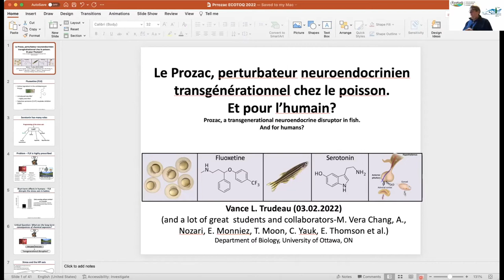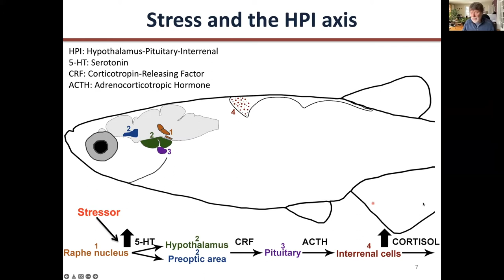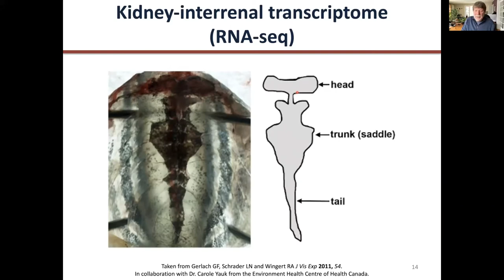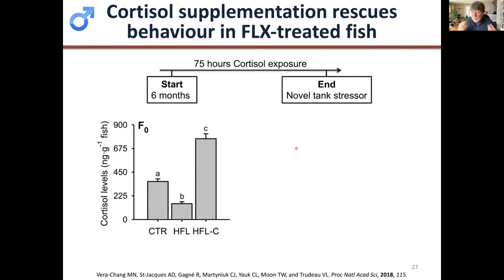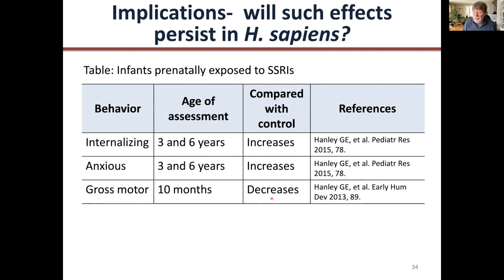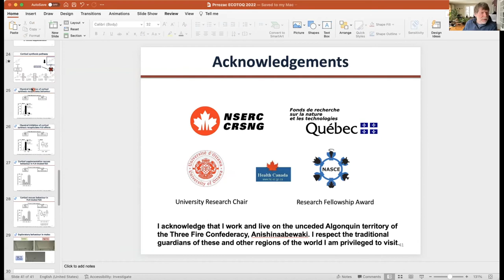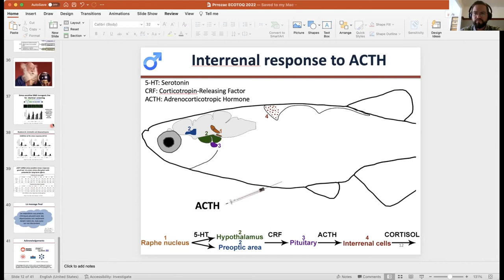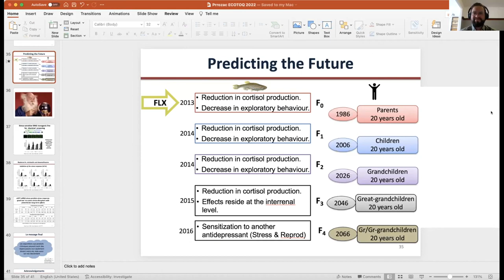Webinaire #17 | Le Prozac, perturbateur neuroendocrinien chez le poisson. Et pour l’humain?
Dix-septième webinaire organisé conjointement par EcotoQ et le Chapitre Saint-Laurent intitulé : « Le Prozac, perturbateur neuroendocrinien transgénérationnel chez le poisson. Et pour l’humain? »

Conférencier : Vance Trudeau, professeur titulaire au département de biologie à l’Université d'Ottawa et membre collaborateur d'EcotoQ.

Résumé
Le Prozac est un perturbateur neuroendocrinien transgénérationnel du comportement et du stress dans un modèle de poisson. Devrait-on tirer le signal d'alarme pour la santé humaine ? La fluoxétine, l'ingrédient actif du Prozac, est un antidépresseur largement prescrit. Les femmes enceintes souffrant de dépression peuvent également recevoir un traitement contrôlé. Nous avons étudié les effets transgénérationnels de l'exposition à la fluoxétine au début de la vie du poisson zèbre, un organisme modèle. Nous présenterons plusieurs études qui démontrent le potentiel de perturbation du stress et du comportement exploratoire sur plusieurs générations chez le poisson. Nos études démontrent que ce contaminant environnemental, présent dans les cours d’eau où sont rejetés des effluents municipaux, présente un risque pour les poissons. Ces résultats permettent d’émettre l’hypothèse que chez l’humain, ce traitement chez les femmes enceintes pourrait représenter un risque pour le développement de l'enfant et avoir des effets à long terme.

Présentation communiquée avec la permission de son auteur et conférencier, soit Vance Trudeau.